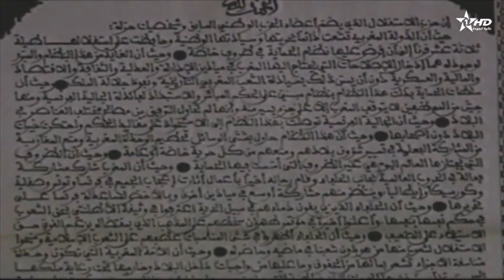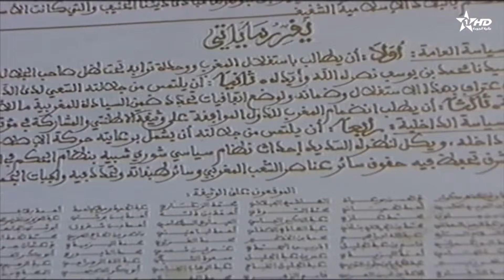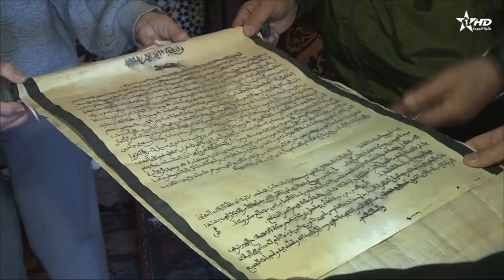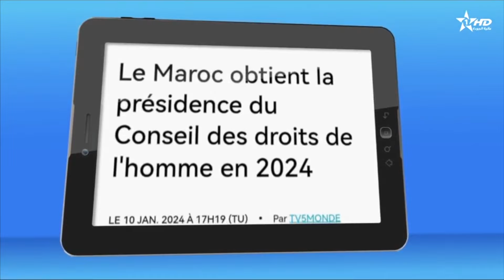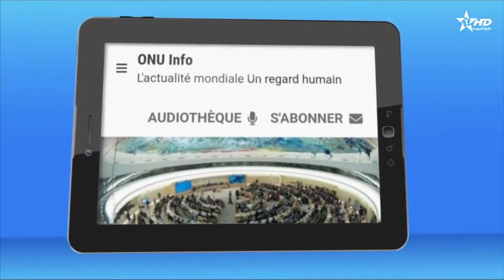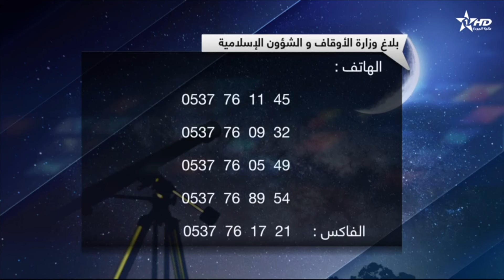الأخبار الأمازيغية الأولى 11/01/2024